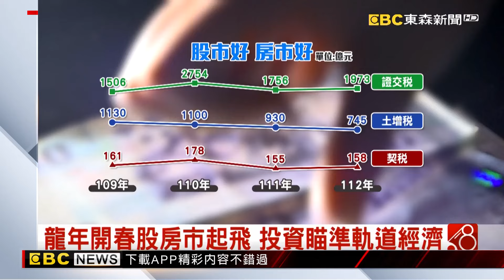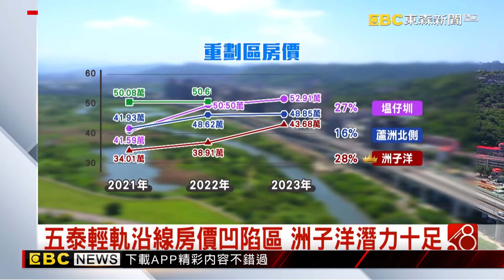龍年開春股房市起飛 投資瞄準軌道經濟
台灣房市告別去年的陰霾，隨著股市大漲同步價量齊揚。以新北市來說，捷運沿線的物件更受到市場青睞，像是五股的洲子洋重劃區，受到五泰輕軌的加持，三年來房價漲幅近三成，不過房價卻是沿線的重劃區當中最低，成為投資新熱點。